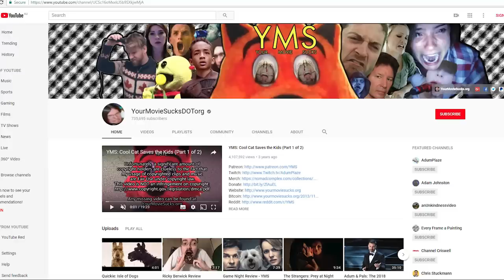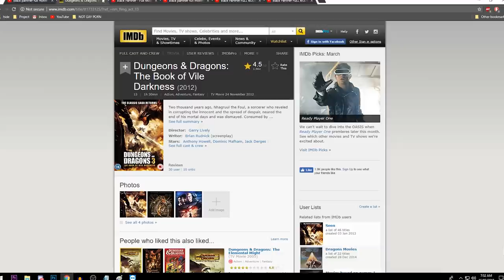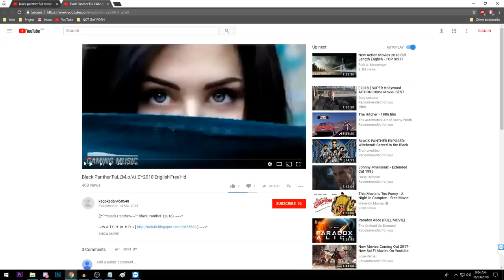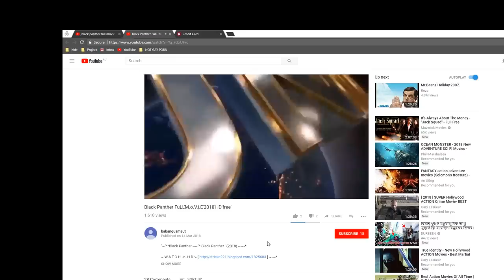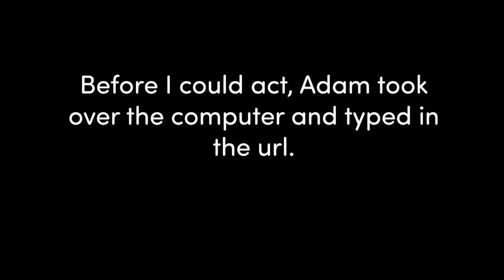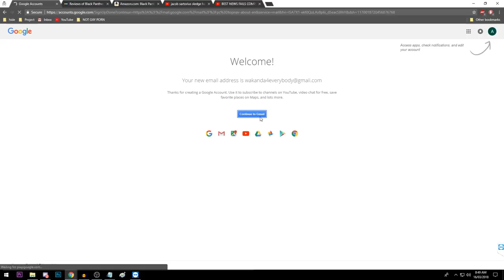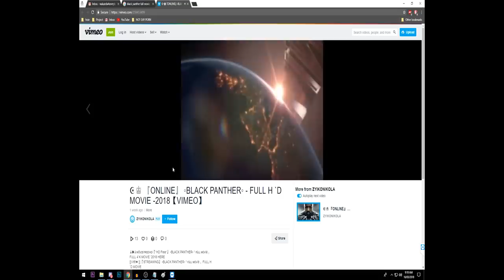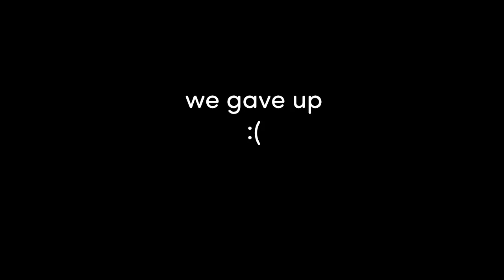BlackPanther1080pHDFREEHindiSubsEnglishNew2018 [Old ITF]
Your Movie Sucks and I go out into the wilderness to find a high-quality version of a movie just recently out in cinemas.